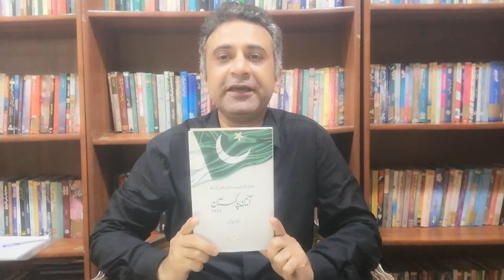Nawaz Sharif vs General Musharraf || Who Will Come Back Pakistan First || Fayyaz Raja || LaJ News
Fayyaz Raja comparative Analyses of Court Decisions and Political Parties Reaction in Pakistan